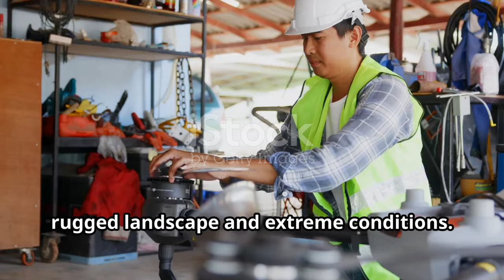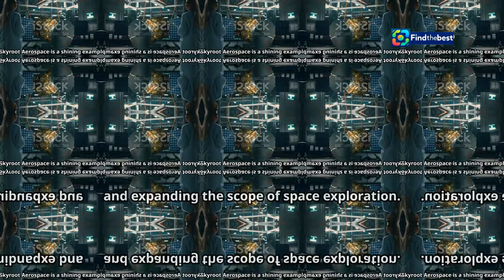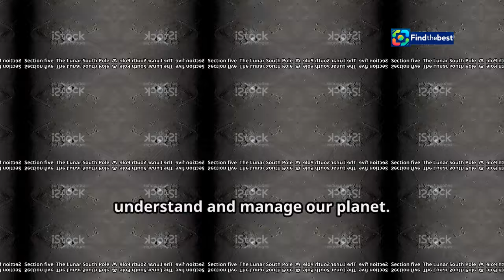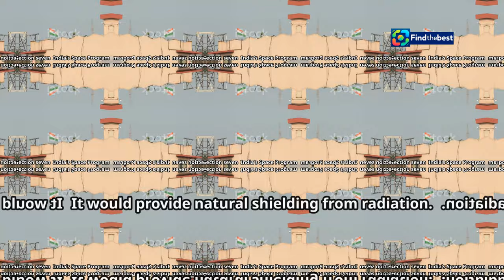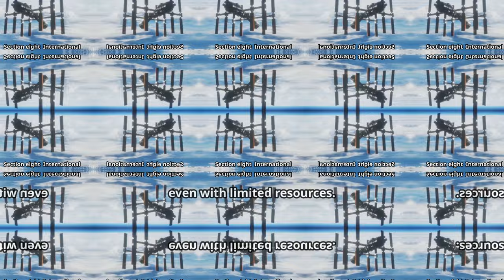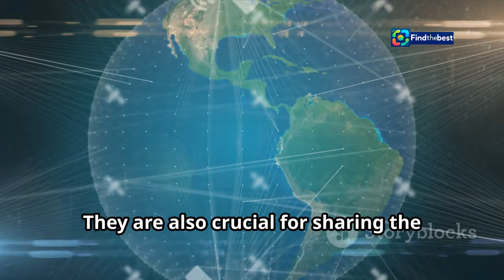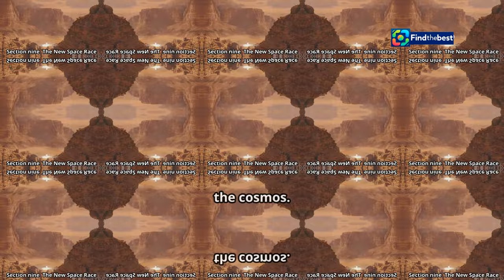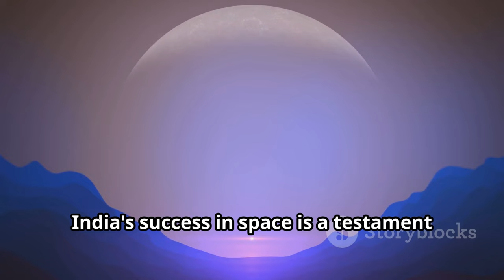India`s Space Revolution: The Private Sector Takes Flight! 🇮🇳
OUTLINE:
00:00:00 A Giant Leap for India
00:01:11 Fueled by Private Innovation
00:02:11 Pioneering Affordable Access to Space
00:03:07 Revolutionizing Earth Observation from Above
00:04:01 A Reservoir of Hope?
00:05:00 A Game Changer for Lunar Exploration
00:05:53 A Blueprint for Emerging Nations
00:06:58 The Cornerstone of Space Exploration
00:08:02 Driven by Collaboration and Innovation
00:08:54 Shaping the Future of Space Exploration

🌌 Join us on an exhilarating journey as India races to space! 🚀 In the premiere episode of Bloomberg Originals' series **Momentum**, Haslinda Amin unveils the groundbreaking role of private firms in India's space revolution. 🌠

Discover how India has rapidly transformed into a formidable player in the space arena, becoming the **first nation** to land near the lunar south pole! 🌕 This milestone opens up incredible possibilities, including the potential for vast reserves of ice water—essential for sustaining future lunar outposts. 🧊🏗️

In **Beyond Earth: Private Ambitions in Space**, we delve into the strategies that have propelled India into the ranks of the world's space powers. 🌍✨ From innovative startups to established companies, witness how the private sector is reshaping the future of space exploration.

Don't miss this insightful episode packed with inspiring stories and expert insights! 🔔